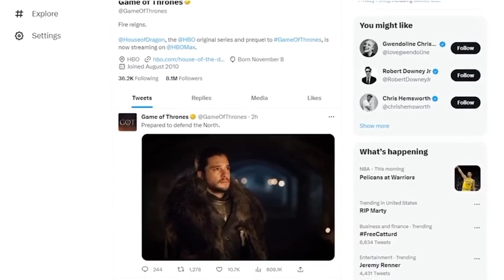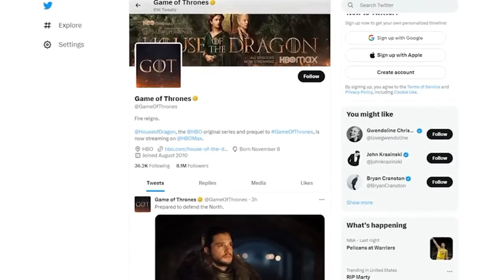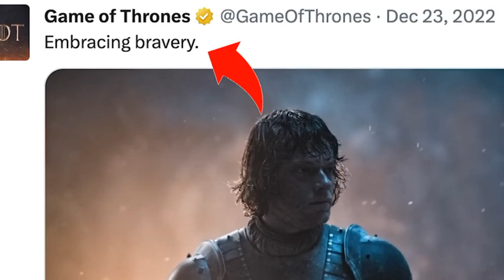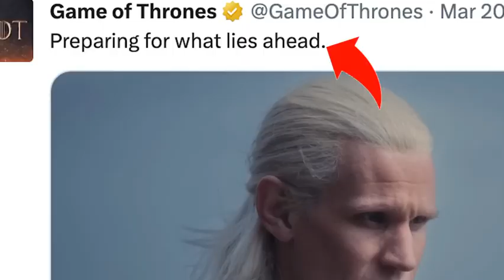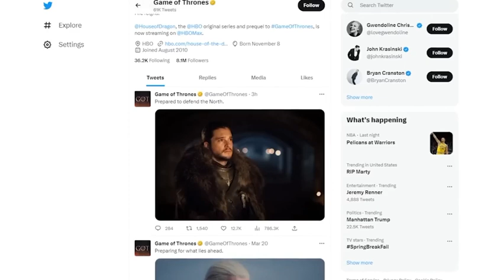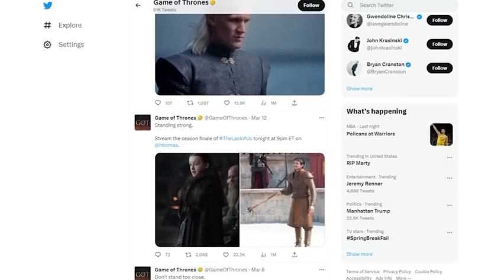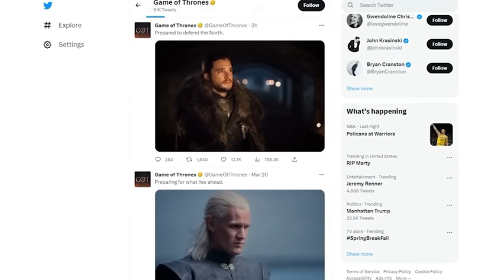Game of Thrones Season 9 (New Series Snow) Confirmed? Trailer!? தமிழ்